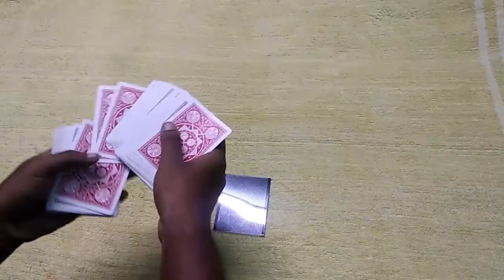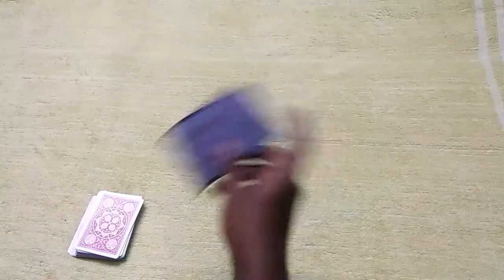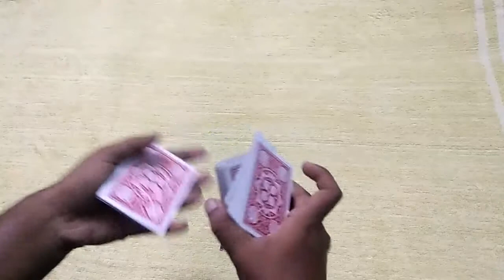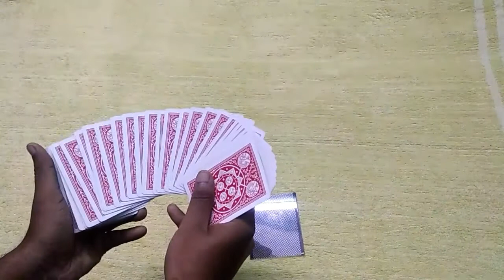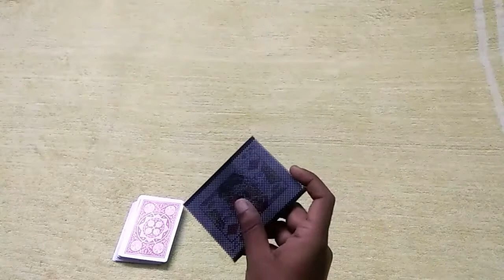WoW Card tutorial in tamil....!!!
buy wow card here : wwwnikhilsmagicshopcom/wow-card?search=wow